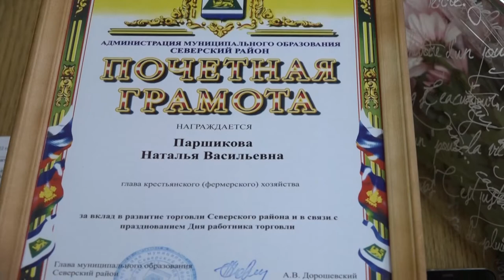День работника торговли отметили в Северском районе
Ежегодно в июле россияне отмечают день работника торговли. С профессиональным праздником заслуженных тружеников отрасли поздравили в актовом зале районной администрации.
Все выпуски новостей смотрите на нашем YouTube канале:
ТРК Атаман.